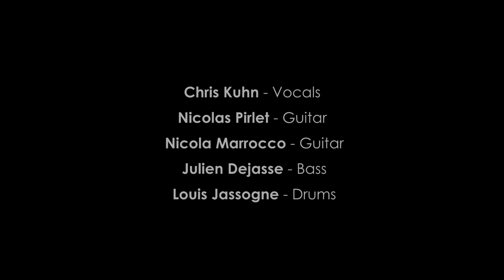Expire - Suasion (Drum Playthrough)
Louis Jassogne - SUASION : "Expire" Drum Playthrough

Suasion is :
Steven Rassart - Vocals
Nicolas Pirlet - Guitar
Julien Dejasse - Bass
Louis Jassogne - Drums